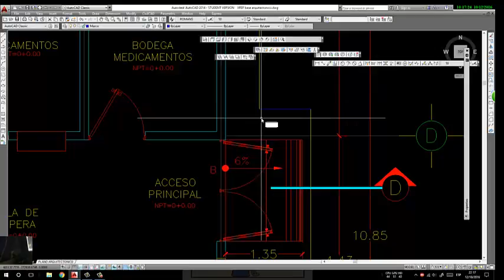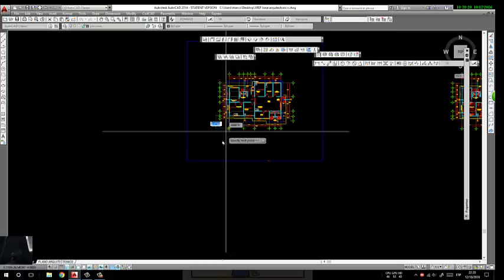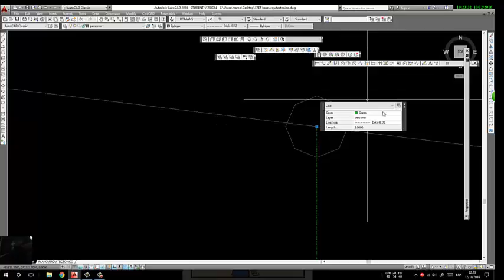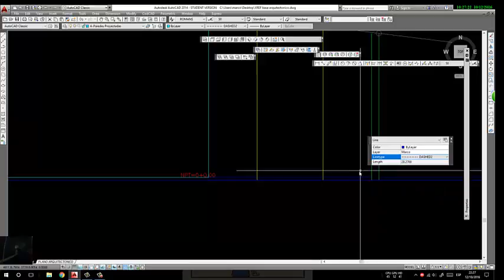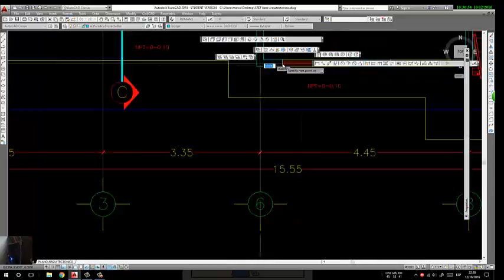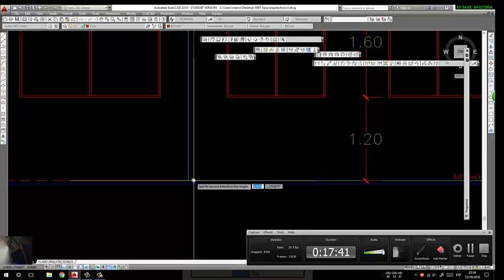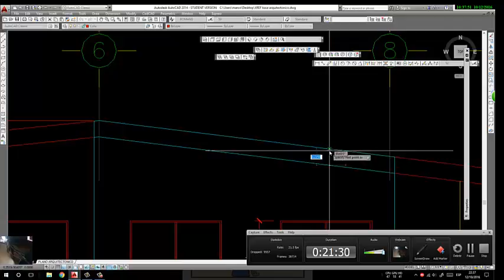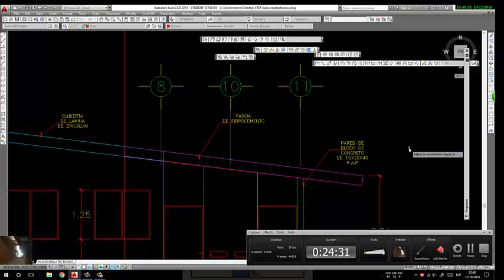como se hace una elevacion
video tutorial de como hacer una elevacion